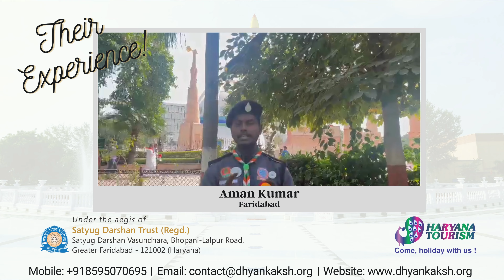Visitor's feedback at Dhyan Kaksh